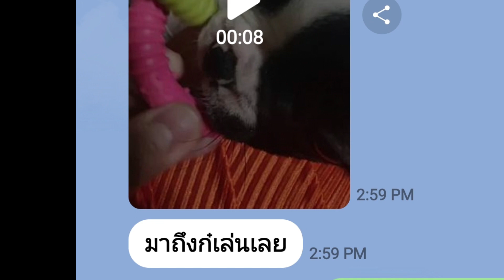ส่งน้องเฟรนช์บลูด็อกไปโคราช​ด้วยรถ​ รับ​-ส่ง​ สัตว์เลี้ยงโดยตรง | EP.​178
ส่งเฟรนช์บลูด็อกไปโคราช​  ด้วยรถรับ-ส่งน้องหมาโดยตรง | EP​.177